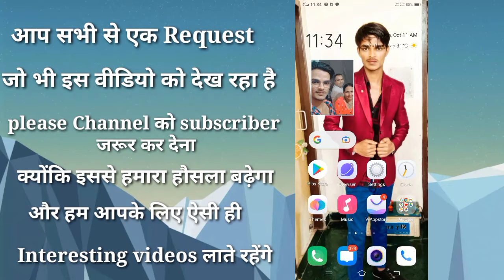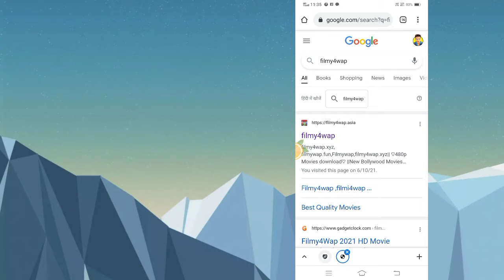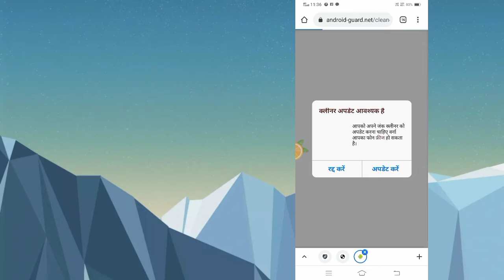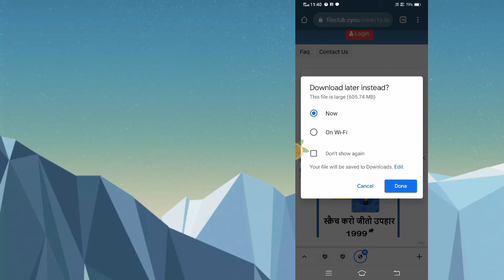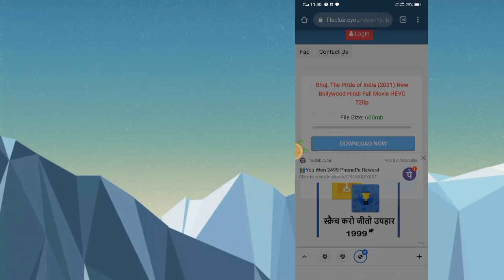kisi bhi movie ko kaise download kare free me ? how to download new movie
This video is only for entertainment and some information.All the picture and thumbnail use in this video is for only knowledge.This video is also promote the website and movie. so PlZz I request you to don't give me copyright strike.If you have some issue PlZz contact me at .
                                          Thnxx

you query 👇👇
how to download
without uc browser
how to download movies
download movies in chrome
easily download with crome
download with chrome
trend and tips
trend
tips
trendandtips
movie download kaise kare
how to download movies in chrome chrome
movies
how to download movies in chrome in tamil
how to download Bollywood movies
how to download movies in chrome in Hindi
how to download Hindi movie, Bollywood movie kaise download Karen
chrome se movie kaise download Karen मूवी डाउनलोड कैसे करें
bollywood latest movie download
download movies on release date
download movies
how to download latest movie
how to download latest movies
movies
download bollywood films
download films
full hd movies
bhojpuri movie
hindi movies
bollywood movies
bollywood full movies
movie download
movie download hindi
movie downloads 2021
movie download best app
risinggahlot